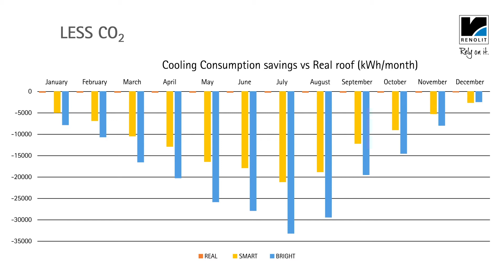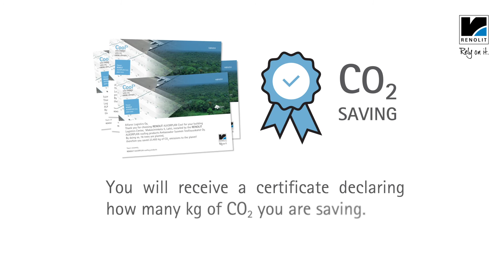RENOLIT ALKORPLAN Cool3 campaign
Choose RENOLIT ALKORPLAN Cool products, plant trees